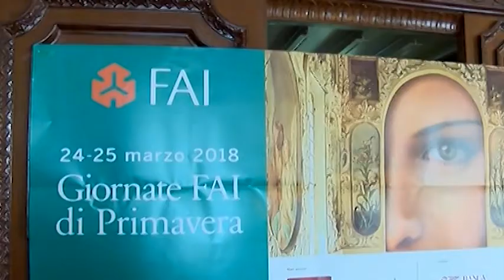Il Fai apre castelli e sorgenti, tesori d’Irpinia da scoprire tra Vallo di Lauro e Cassano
Sabato e domenica la 26esima edizione delle giornate Fai di primavera. Visitabili le sorgenti di Cassano, chiese e monumenti del Vallo di Lauro.